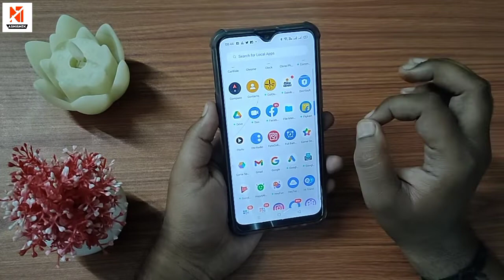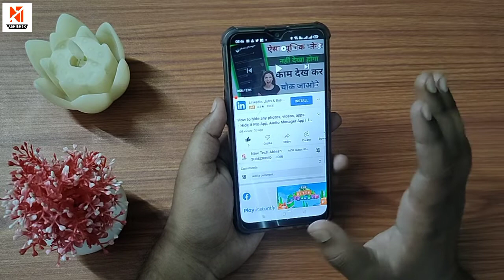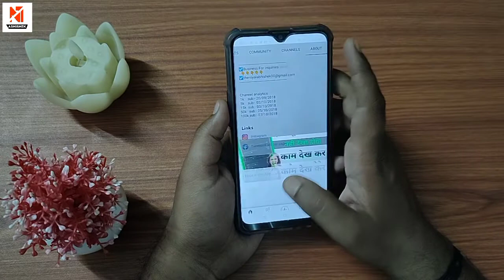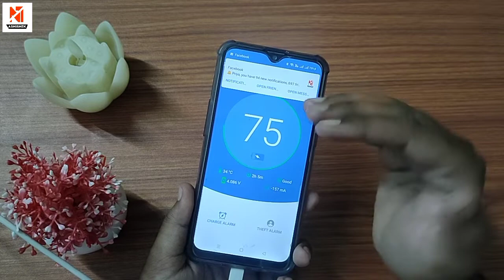मोबाईल कि Battery Full Charge होते ही Alarm बजेगा |Full Charge Alarm app notifies you with sound